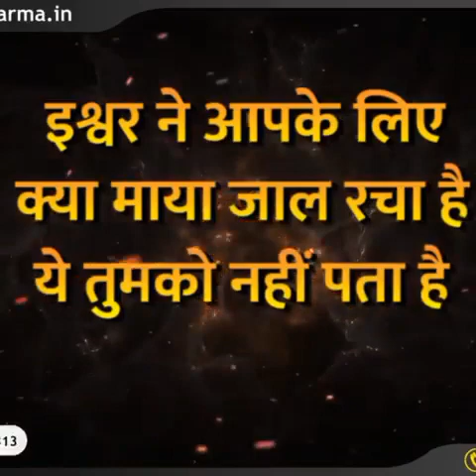4 August 2022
Video from S P Roy